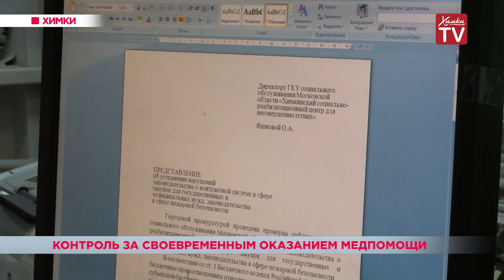Химкинская прокуратура следит за своевременным оказанием медпомощи. 03.12.18